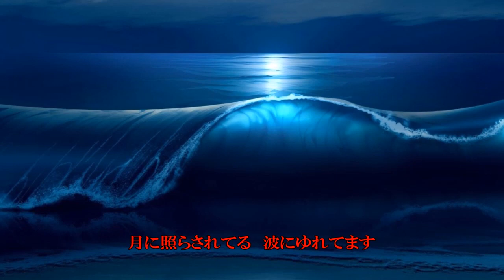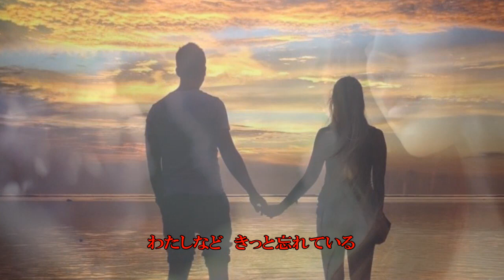Zanpa no Tsuki